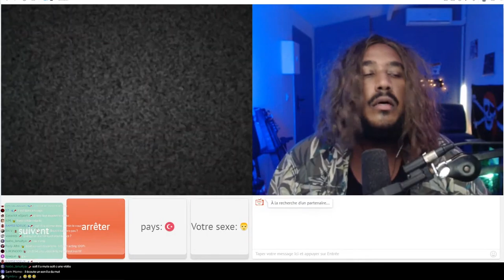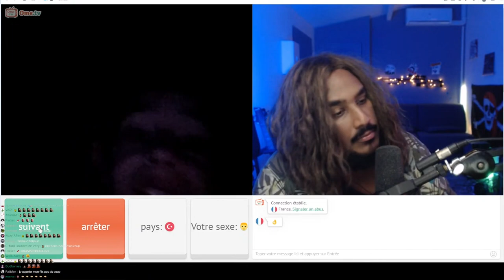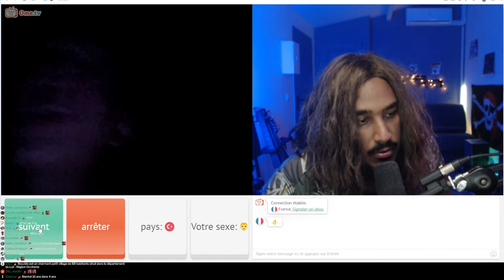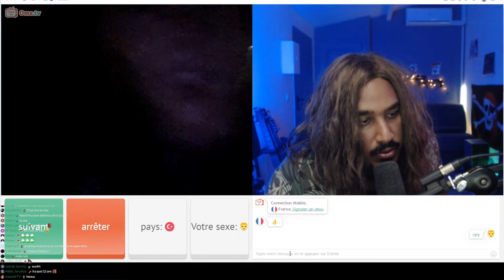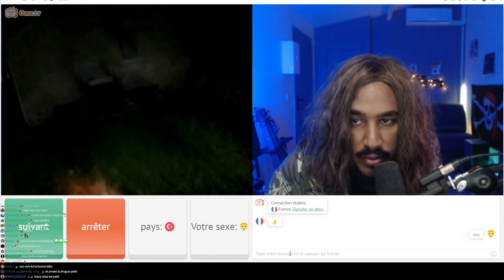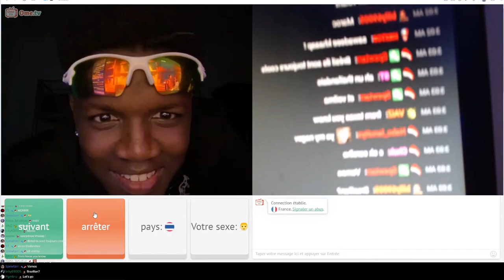J'AIDE UN ENFANT QUI SE FAIT SUIVRE EN DIRECT 😨